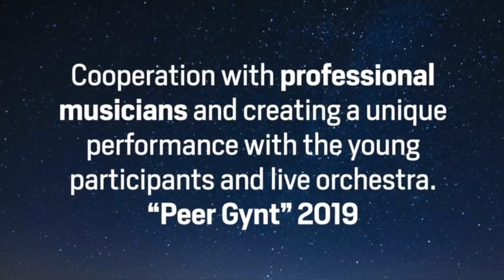Master classes by Den Norske Ballettskole & Akademi Norway Part 2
TANZOLYMP 2021
Online Schedule Day 2 - February 27th, 2021

11:00 am CET - Classical (Neoclassical) dance - state schools. Age groups 1-3

13:15 am CET - Master class by Iana Salenko (Principal Dancer at the Staatsballett Berlin)

15:00 am CET - Master class by Yannick Sempey (Ballet Master at the Staatsballett Berlin)

16:30 am CET - Classical (Neoclassical) dance - state schools. Age group 4. Modern dance – state schools. Age groups 1-4

18:30 am CET - Master classes by Den Norske Ballettskole & Akademi (Norway, Oslo) Part 1

19:30 am CET - Master classes by Den Norske Ballettskole & Akademi (Norway, Oslo) Part 2